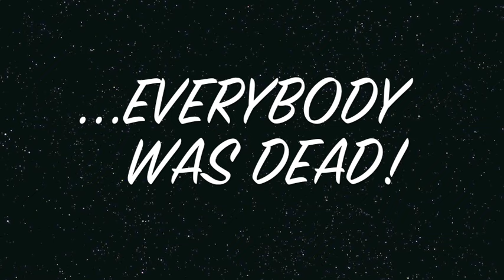EVERYBODY WAS DEAD - Bloodshot Bill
New song from horror-themed EP "Trick AND Treat", on Ghost Highway Recordings, (Spain)